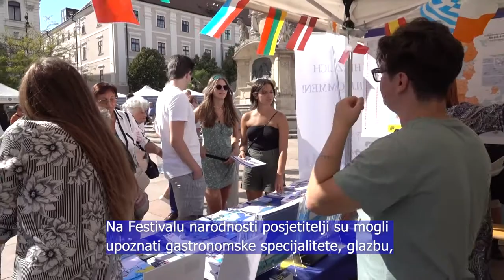Népviseleti bemutató - Pécs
A Pécsett élő nemzetiségek mutatkoztak be a város főterén, szeptember elején. Ételkülönlegességekkel, zenével, tánccal és a különböző népcsoportok hagyományaival, népviseletével és kultúrájával ismerkedhettek meg a kilátogatók. A Pécsi Horvát Önkormányzat egyebek mellett népviseleti bemutatóval is készült.

Narodnosi koje žive u Pečuhu predstavile su se početkom rujna na glavnom gradskom trgu. Posjetitelji su mogli upoznati gastronomske specijalitete, glazbu, ples te tradiciju, nošnju i kulturu različitih narodnosti. Između ostalog, Hrvatska Samouprava Pečuha pripremila je i reviju narodnih nošnji.